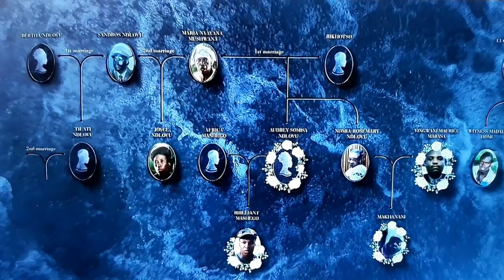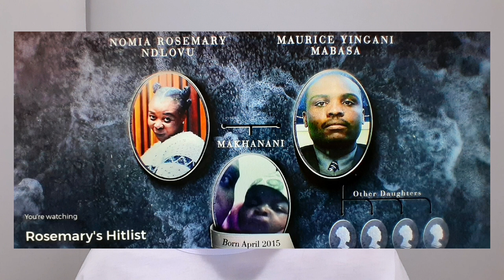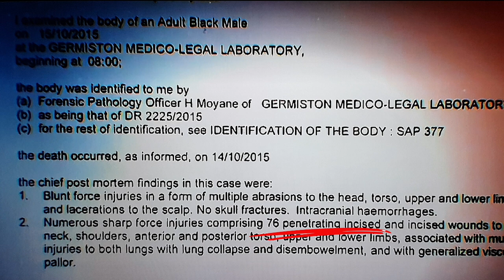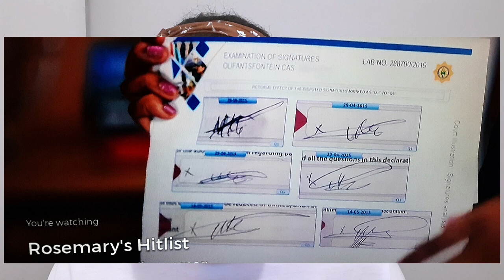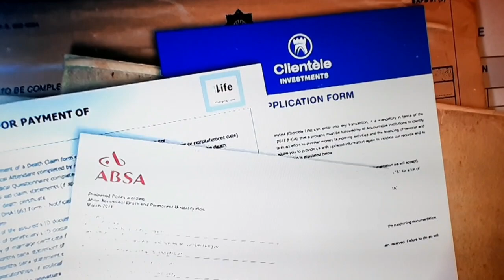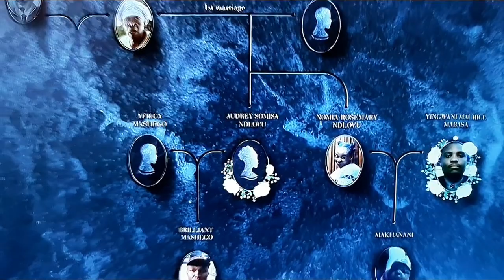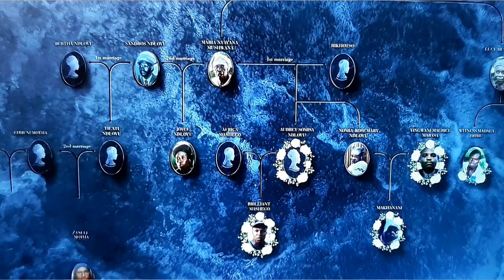Rosemary's Hitlist | Episode 1 | Rosemary Ndlovu